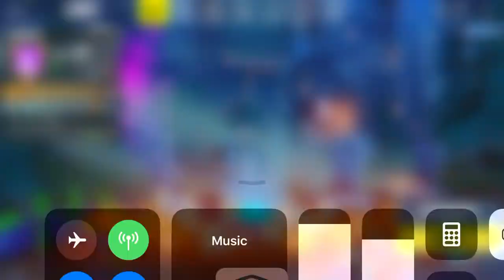Finishing my free pass from the 200 Battle stars!